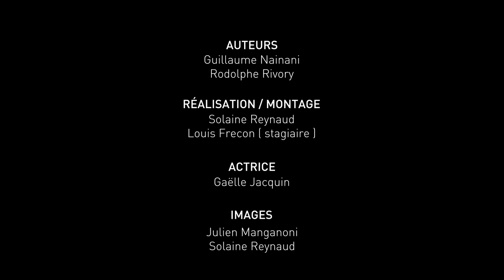Décoaptation talo-crurale - Vidéo 05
Test du jeu articulaire en décoaptation talo crurale. Vidéo réalisée par le service iCAP de l'Université Claude Bernard Lyon 1 avec les enseignants de l'ISTR Lyon 1 Rodolphe Rivory - Kinésithérapeute - Ostéopathe et Guillaume Nainani - Kinésithérapeute – Ostéopathe